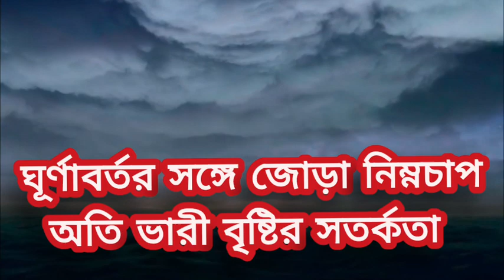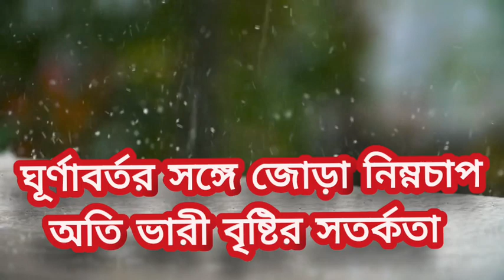ঘূর্ণাবর্তর সঙ্গে জোড়া নিম্নচাপ ll ভারী বৃষ্টি কলকাতায় ll Weather Update ll Monsoon Update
ঘূর্ণাবর্তর সঙ্গে জোড়া নিম্নচাপ যার প্রভাবে পূর্ব ভারত এবং মধ্য ভারতে ভারী বৃষ্টিপাতের সম্ভাবনা রয়েছে এই সপ্তাহ জুড়ে । উড়িষ্যাতে অতি ভারী বৃষ্টিপাতের সম্ভাবনা রয়েছে। তবে পশ্চিমবঙ্গে সেই তুলনায় বৃষ্টিপাত হবে কম। সপ্তাহের শেষ দিকে মধ্যভারতের উপর আর একটি ঘুর্নবর্ত সৃষ্টির সম্ভাবনা যার প্রভাবে মধ্য ও দক্ষিণ ভারতের অধিকাংশ অংশে ভারী বৃষ্টির সতর্কতা।

আগামী সপ্তাহের শুরুতেই আবার উড়িষ্যা ও বাংলার উপকূলের কাছে বঙ্গোপসাগরের উপর একটি ঘূর্ণাবর্ত সৃষ্টির সম্ভাবনা যার প্রভাবে পরবর্তী ৪-৫ দিন পূর্ব ভারত জুড়ে ভারী বৃষ্টির সম্ভাবনা।

আগামী ৪৮ ঘন্টায় দক্ষিণবঙ্গে বৃষ্টিপাতের পরিমাণ বাড়বে । আজ অর্থাৎ রবিবার এবং সোমবার একাধিক জেলায় বৃষ্টির সম্ভাবনা রয়েছে। রবিবার উত্তর চব্বিশ পরগনা, দক্ষিণ ২৪ পরগনা, পূর্ব মেদিনীপুর, হাওড়া, পশ্চিম মেদিনীপুরের কিছু জেলাতে ভারী বৃষ্টির সম্ভাবনা রয়েছে। তবে এই কদিন উত্তরবঙ্গে তেমন বৃষ্টির সম্ভাবনা নেই। উত্তরবঙ্গে কেবল হালকা থেকে মাঝারি বৃষ্টি হতে পারে।

কলকাতা সহ গাঙ্গেয় পশ্চিমবঙ্গ জুড়ে আজ সকালের পর থেকে সন্ধ্যার মধ্যে মাঝারী থেকে ভারী বৃষ্টির সম্ভাবনা সঙ্গে অত্যাধিক বজ্রপাতের সতর্কতা।

আবহাওয়া সংক্রান্ত সমস্ত আপডেট পেতে নজর রাখুন Nature & Weather World ইউটিউব চ্যানেল।